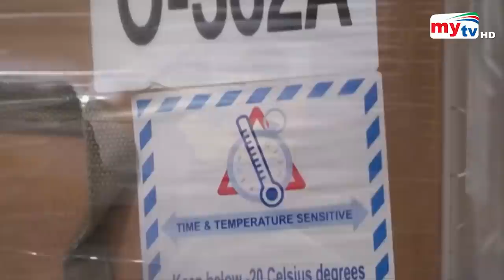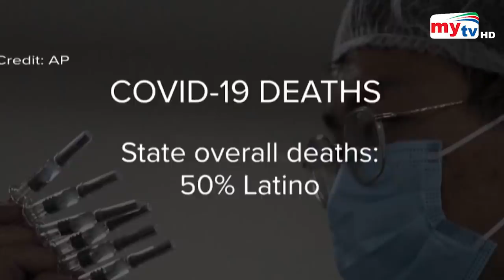ভ্যাকসিনের তৈরি শেষ ? | Bangla News | Mytv News